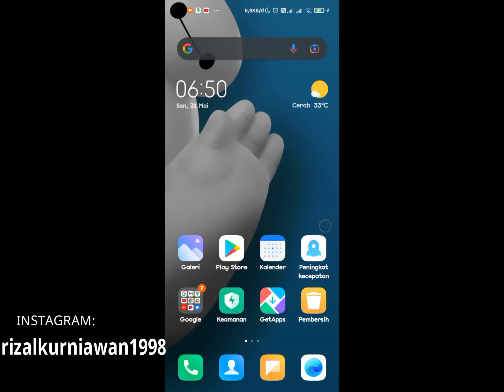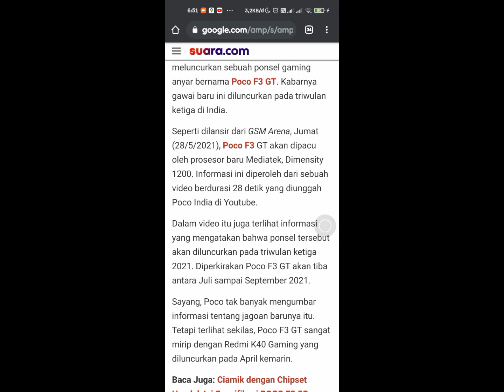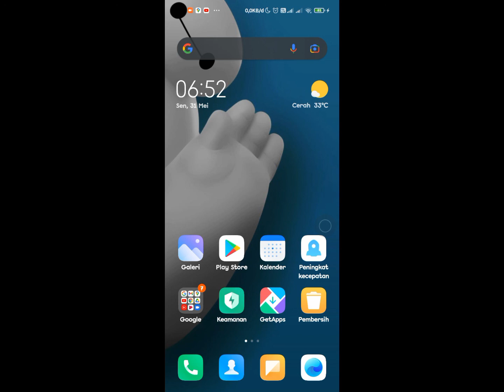Bocoran spesifikasi POCO F3 GT terbaru